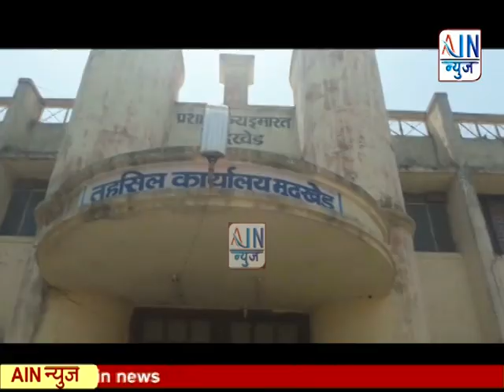नांदेड जिल्ह्यात मुदखेड येथे पत्रकारांवरील हल्ल्याच्या निषेध